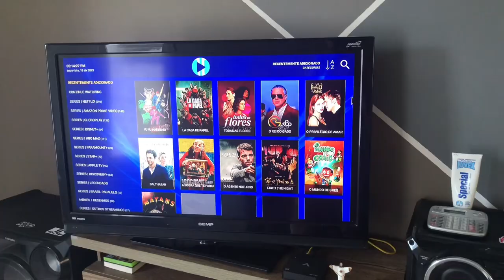VLOG: Rotina matinal - Morando sozinha aos 19✨🏠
Eai gente💖

Trouxe um vídeo super legal pra vocês e eu amei fazer, esperto que gostem❤️